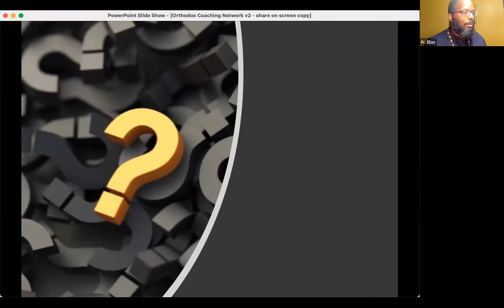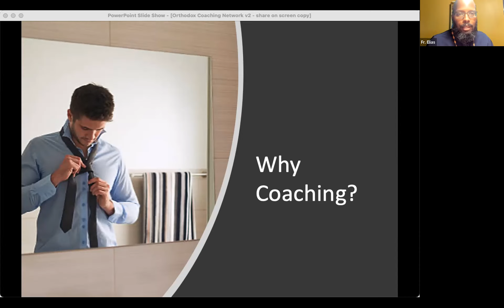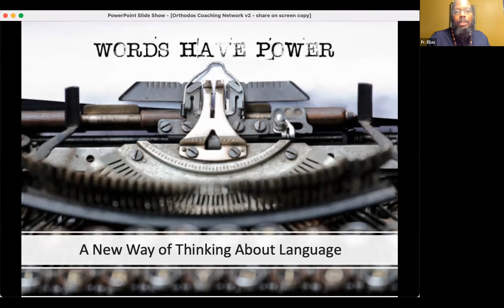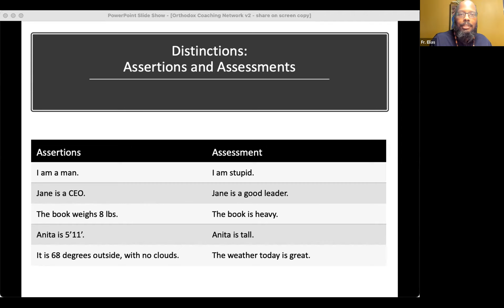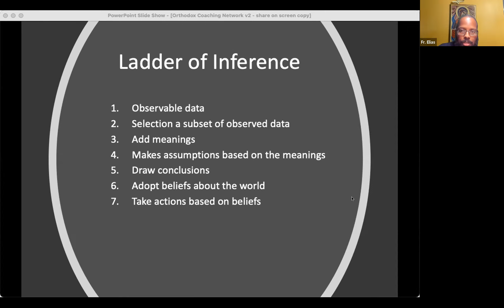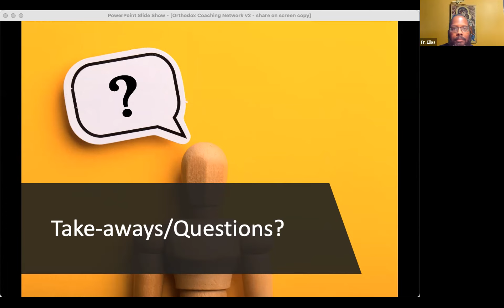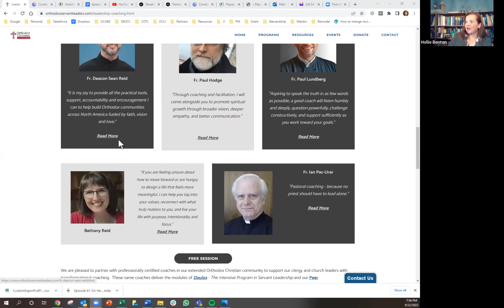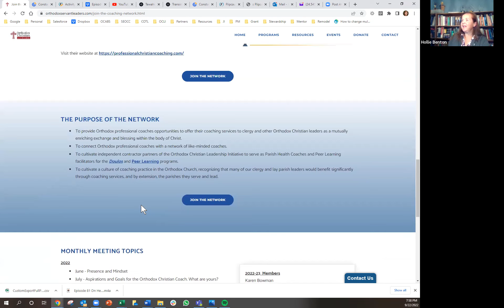Coaching in Leadership - ASSERTIONS & ASSESSMENTS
Find an Orthodox Christian coach or join the Orthodox Coaching Network

Coaching in Leadership is a quarterly online series offered by the Orthodox Coaching Network to develop coaching practices you can use in your own leadership responsibilities.  In this session, presented in September, 2022,  Fr. Elias Dorham, ACC, shares the importance of differentiating between assertions and assessments as you speak and listen.